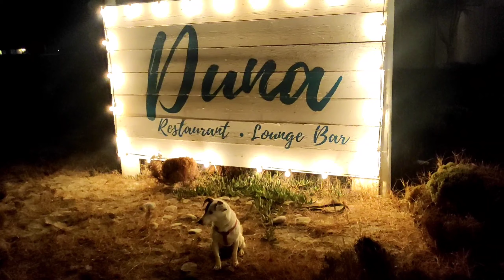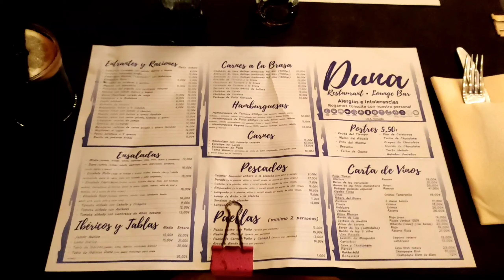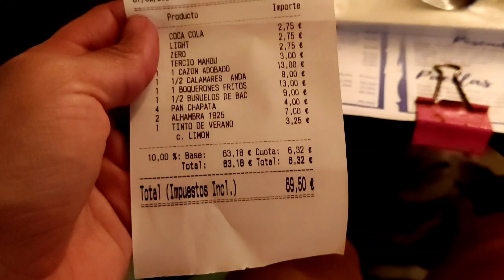Chiringuito Duna en Vera, Almería con miperritacharlotte